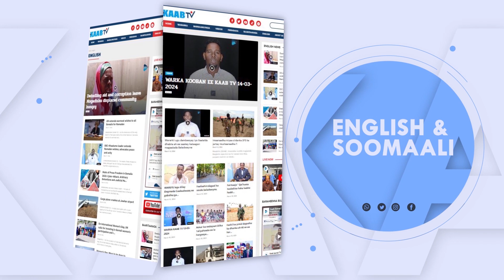Bulshada ku dhaqan Muqdisho oo ka falceliyay doorashada golaha wakiilada ee dowladda hoose Puntland.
Bulshada ku dhaqan Muqdisho oo ka falceliyay doorashada golaha wakiilada ee dowladda hoose Puntland sida ay u arkaan.